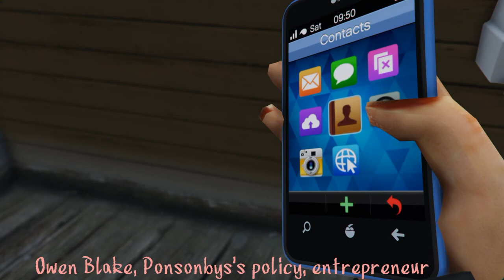Ponsonbys's clerk - Ponsonbys pleasure (GTA V Machinima)